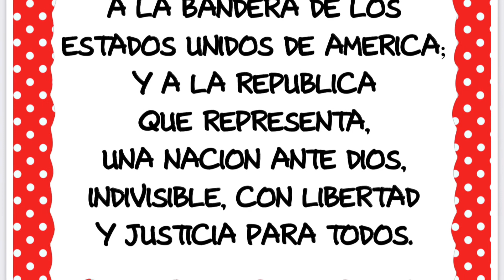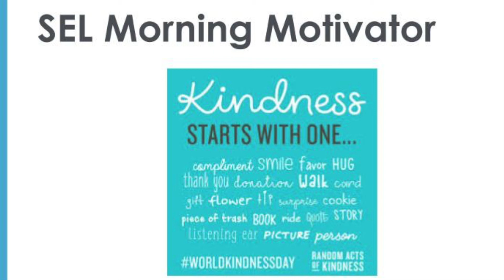9-15-22 Morning Announcements